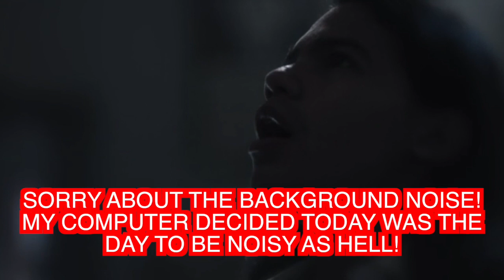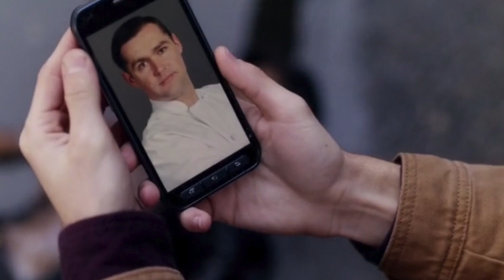The Flash Season 3 Episode 12 ”Untouchable" Review and Easter Eggs!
The Flash Season 3 Episode 12 ”Untouchable" Review and Easter Eggs! The Flash 3x12, The Flash 3x13, The Flash 3x13 Promo, Iris West Death, Savitar Future.

--- Channel Info ---

The Flash Season 3 Episode 13 Trailer